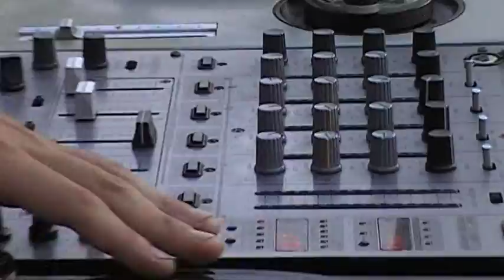RAVE SAN JUAN 2010 O'PORTIÑO DJ ANTUAN